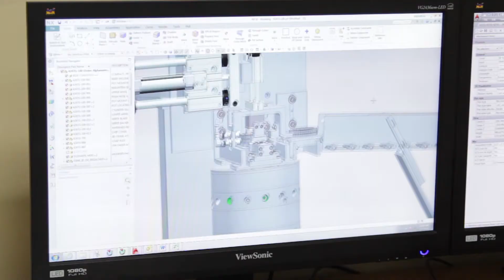Broach Tool Division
How you can benefit from working with General Broach’s tooling experts:

• Design specialists use 3D modeling software to meet aerospace industry design requirements.

• Engineers take the 3D part model and design the tooling for effective broaching.

• Qualified operators at GBC utilize our new 5-Axis CNC machining center for the most difficult pre-heat treat forms.

• Skilled team members with hundreds of years of combined experience, use our new precision CNC grinding machine, holding profile tolerances to within .0002”.

• We have earned the ISO 9001:2008 and only certified gaging equipment is used for inspection.